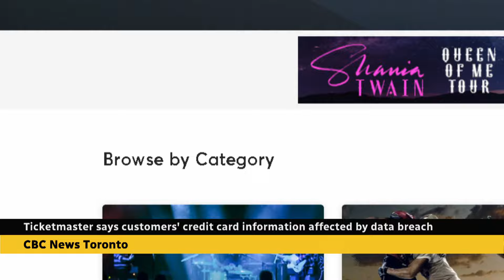Ticketmaster says users’ payment info could’ve been stolen in data breach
Ticketmaster notified customers on Monday about a data breach that may have leaked their personal information, including their credit or debit card details. People who bought tickets through the website from April 2 to May 18 may have been affected. CBC’s Ali Chiasson has the latest.